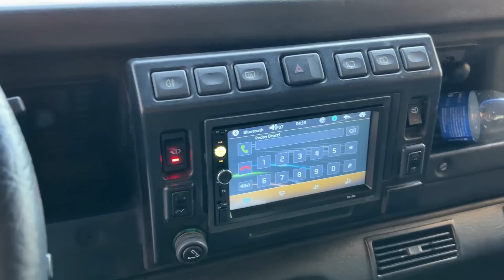Essa Defender noventinha tá no capricho!!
Todos os detalhes do projeto dessa Defender 90 chique!